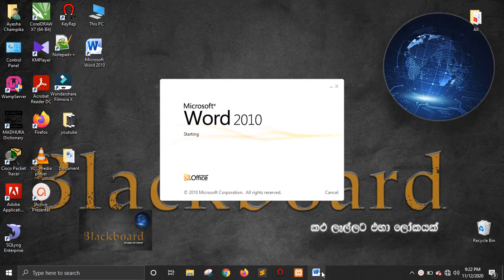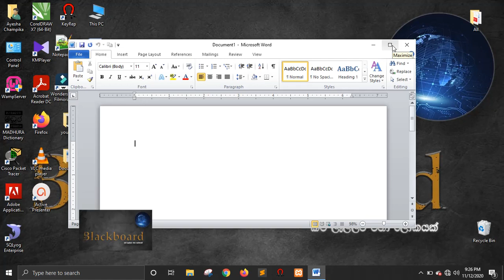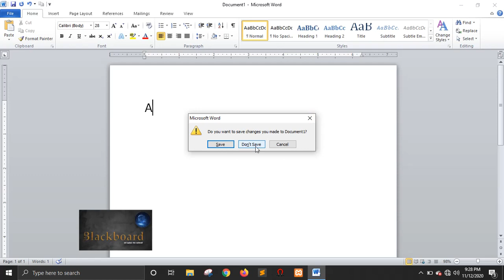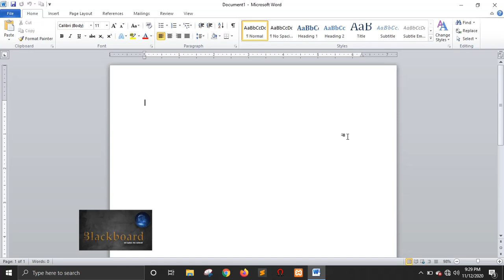Title Bar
Microsoft Word Title Bar